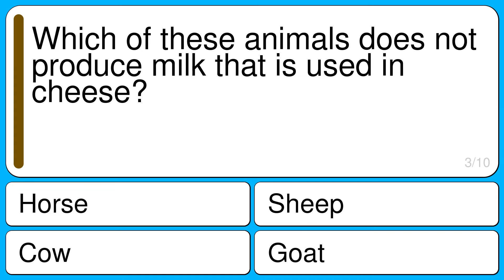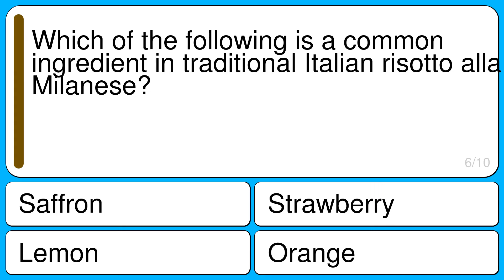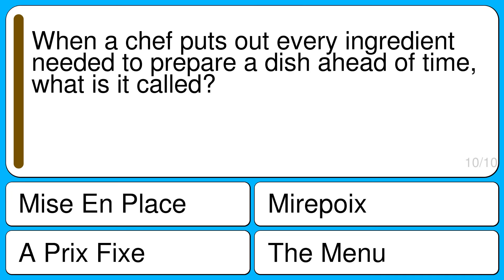Quiz for home cooks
Question 1 : The failure of what vegetable crop lead to the Irish Famine in 1845?
Correct : Potato
Wrong : Broccoli
Wrong : Asparagus
Wrong : Lettuce

Question 2 : The silk and husks should be removed from which of these vegetables before it is eaten?
Correct : Corn
Wrong : Pea
Wrong : Potato
Wrong : Bean

Question 3 : Which of these animals does not produce milk that is used in cheese?
Correct : Horse
Wrong : Cow
Wrong : Goat
Wrong : Sheep

Question 4 : If you're throwing a party, you'll need chips which usually go with what?
Correct : Dip
Wrong : A Bowl
Wrong : Cheese
Wrong : Wine

Question 5 : Aubergine is another name for which vegetable?
Correct : Eggplant
Wrong : Potato
Wrong : Tomato
Wrong : Artichoke

Question 6 : Which of the following is a common ingredient in traditional Italian risotto alla Milanese?
Correct : Saffron
Wrong : Lemon
Wrong : Orange
Wrong : Strawberry

Question 7 : In English culture, a substitute for both afternoon tea and the evening meal is often called what?
Correct : High Tea
Wrong : Supper
Wrong : Lady's Dinner
Wrong : Evening Tea

Question 8 : In 2003, Immaculate Baking Co. attempted to set a record by making a 100-ft. version of what snack?
Correct : Cookie
Wrong : Potato Chip
Wrong : Cupcake
Wrong : Cracker

Question 9 : How many varieties of tea are there?
Correct : Approximately 1,500
Wrong : 150
Wrong : 15,000
Wrong : 150,000

Question 10 : When a chef puts out every ingredient needed to prepare a dish ahead of time, what is it called?
Correct : Mise En Place
Wrong : The Menu
Wrong : A Prix Fixe
Wrong : Mirepoix